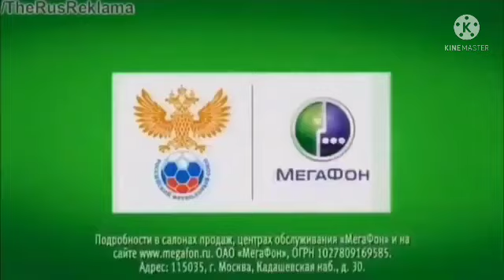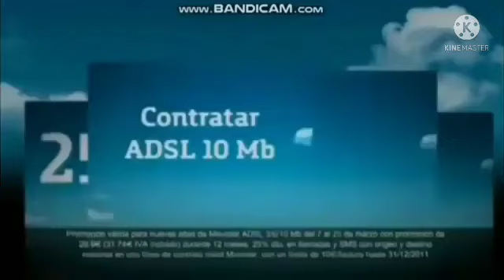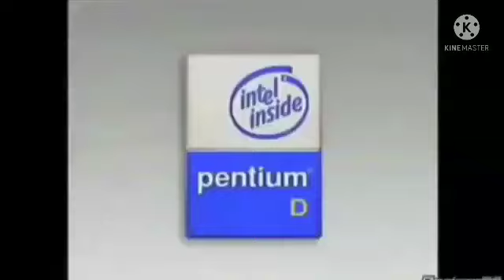The Very Jam Day Random Best Animation Logos